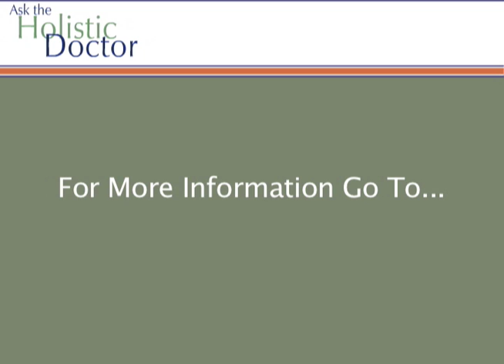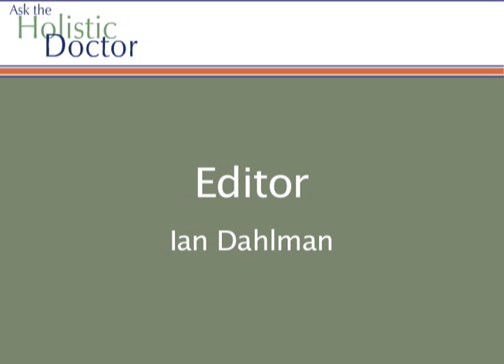Symptoms of Heart Disease Video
Dr. Dahlman's video explains the symptoms of heart disease which can include high blood pressure, high cholesterol and diabetes. Heart disease symptoms may develop if you smoke, are obese or inactive, have a family member with symptoms of heart disease or have a poor diet. Symptoms of heart disease can be eliminated with a healthier diet.